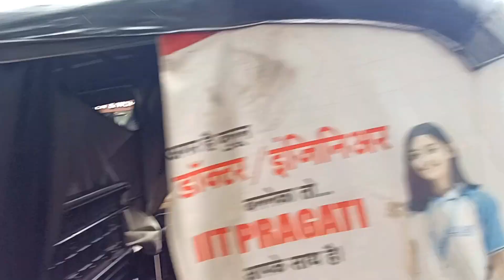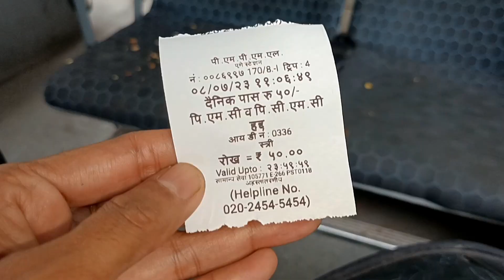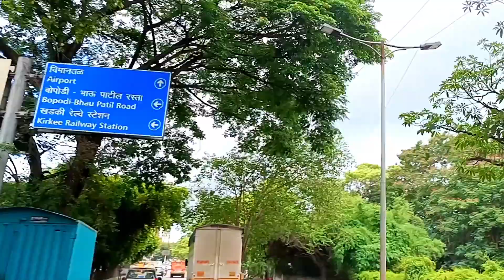beautiful travel vlogs Pune Maharashtra India